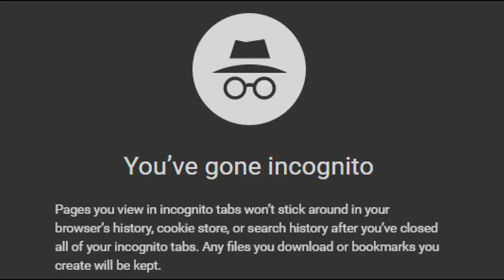Don't Visit Adult Websites in Incognito Mode | Why ??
Dear Sunny Saurav Technical Family,
This is a very serious video in this video i am going to tell you about incognito mode which is available in all browser like google chrome Mozilla Firefox safari etc. And many people don't know what is the use of incognito mode. Is incognito mode is safe, can we watch adult movies on incognito mode or can we visit adult websites on incognito mode. There is a lots of  question here. so in this video your every question or complication will be cleared.
Query Solved.
1. How to watch adult videos after adult websites ban.
2. How adult movie harmful
3. HOw adult movies recorded
4. Why indian government ban adult websites
5. How to watch adult videos with VPN or proxy websites.
6. Disadvantage watching adult videos
7. Major Reason why we should not watch adult videos
9. Is incognito mode safe for watch those videos
10. Is incognito mode is safe for adult websites.
11. What is incognito mode.
12. What is tor browser.
I hope You will be liked this video.
If this video is work for you than :-

Thanking You
Sunny Saurav Technical